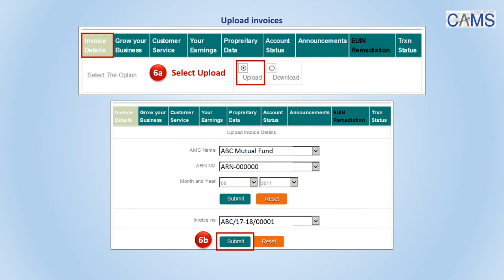Get Set for GST